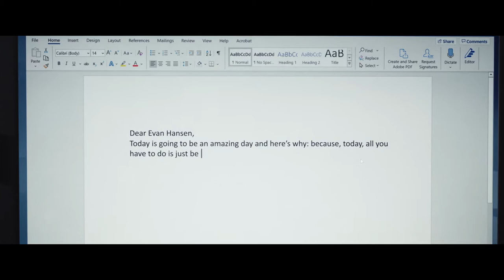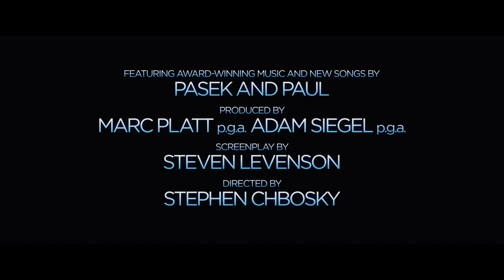Dear Evan Hansen - Trailer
The breathtaking, generation defining Broadway phenomenon becomes a soaring cinematic event as Tony Award winner Ben Platt reprises his role as an anxious, isolated high schooler aching for understanding and belonging amid the chaos and cruelty of the social media age. Coming to Event Cinemas from December 9.

Join Cinebuzz Rewards and start earning points towards your free movie.